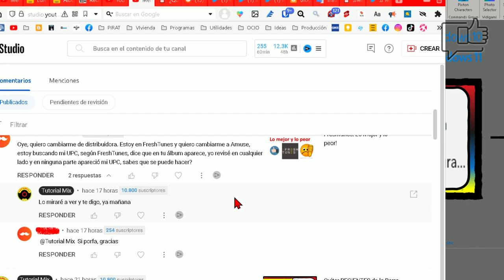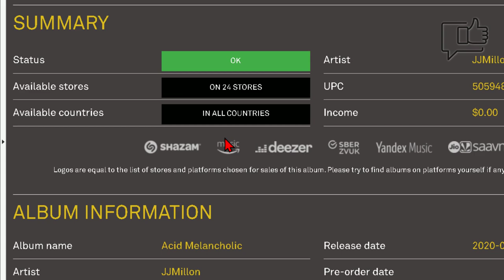Cómo ver el UPC y ISRC de una Canción en FRESHTUNES 🎤🎵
Enseño dónde se encuentran los códigos UPC y ISRC dentro de la página web de Freshtunes